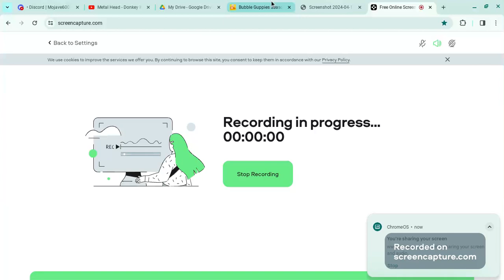Oona Blows A Whistle!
taken from S4e2 Costume Boxing'
request by @hilaryjameslyall2133